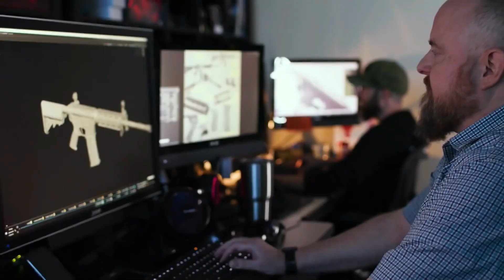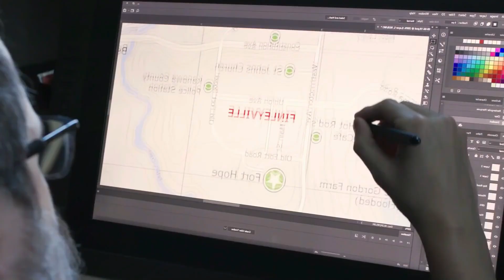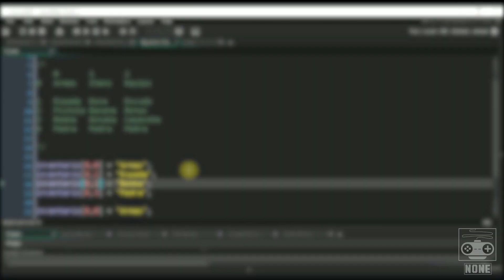CRIAÇÃO DE JOGOS 3D NÃO É PARA POBRE?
🛒⭐️ CURSOS

Gamebrodis é um canal informativo sobre o mundo 2D e 3D, aqui falamos sobre softwares de design e criação de jogos, mercado de jogos indie e AAA, curiosidades, mods e muito mais.
FONTE: Todo o conteúdo do canal é fruto de pesquisas, entrevistas com desenvolvedores e profissionais do ramo, o objetivo é oferecer um conteúdo informativo, educativo e motivar pessoas que querem entrar no ramo.

Modelagem 3d, 3d, modelagem 3d para jogos, modelos 3d, criação de jogos, design de jogos, pc para criar jogos